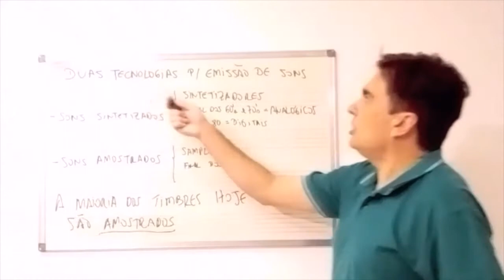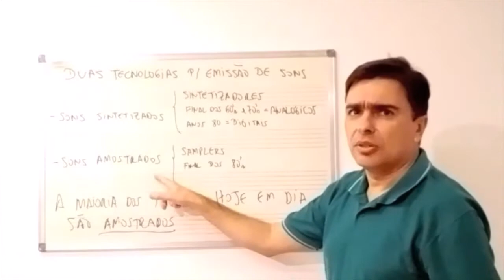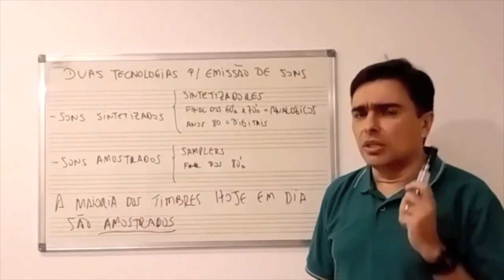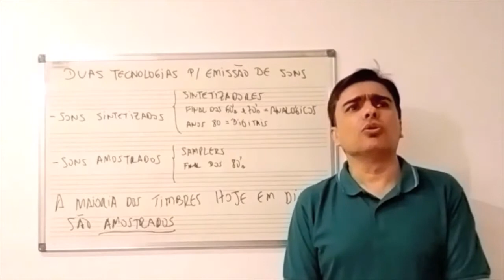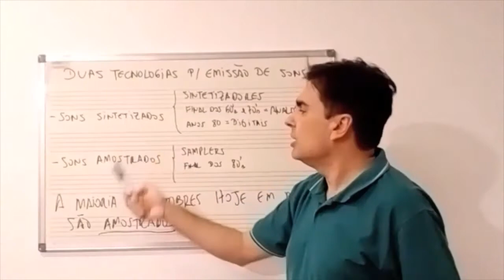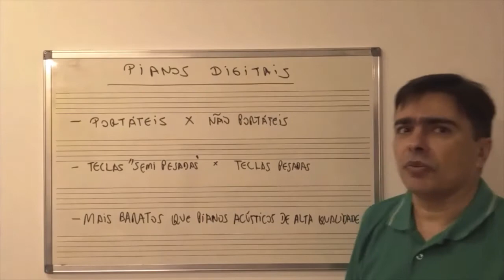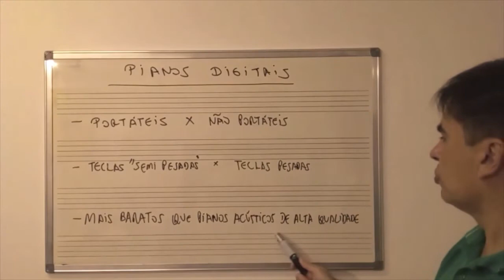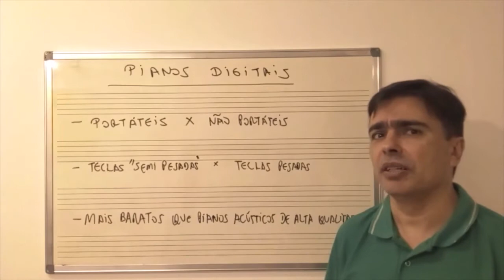Tipos de Teclados Musicais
Esclarecimentos sobre os tipos de teclados musicais existentes: arranjadores, sintetizadores, controladores, pianos digitais e outros.